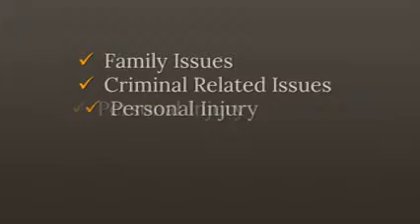Macedonia Corporate Governance Lawyer